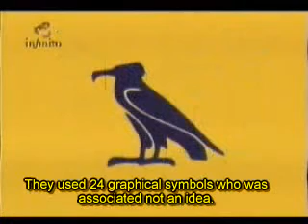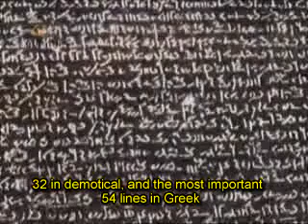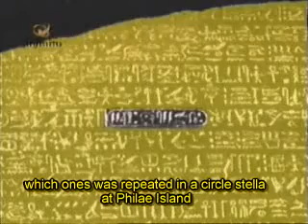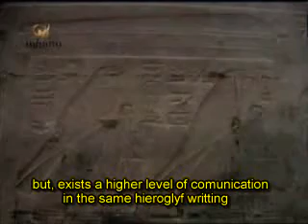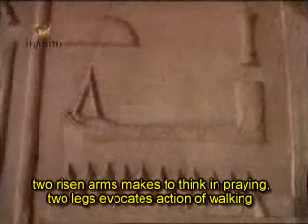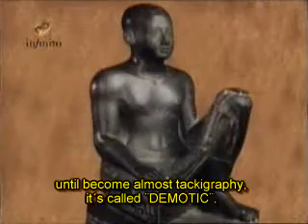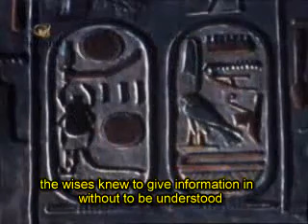flower of life cap 4 part 3